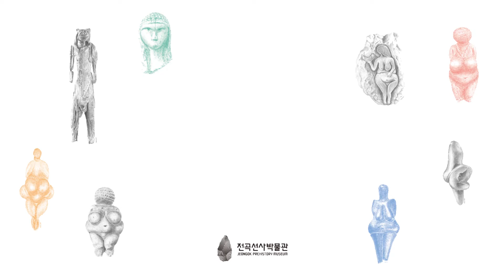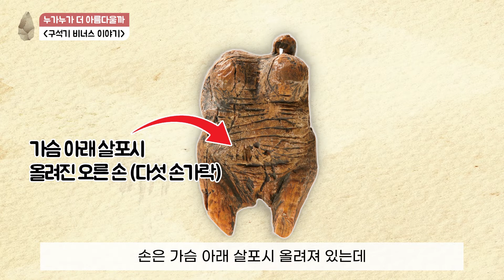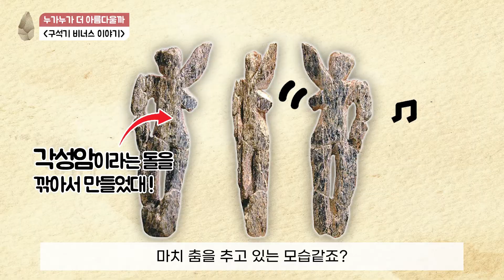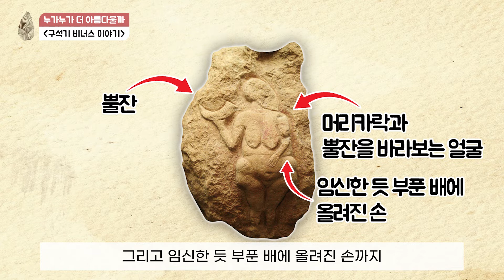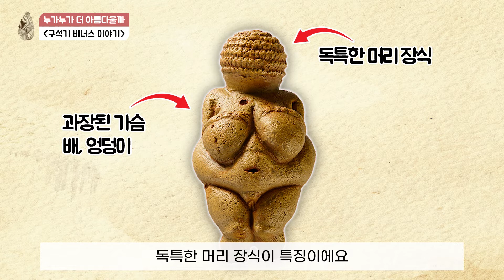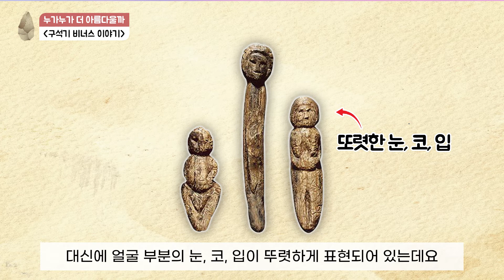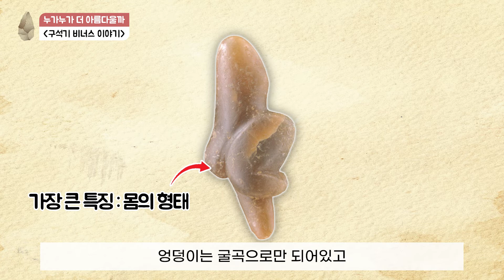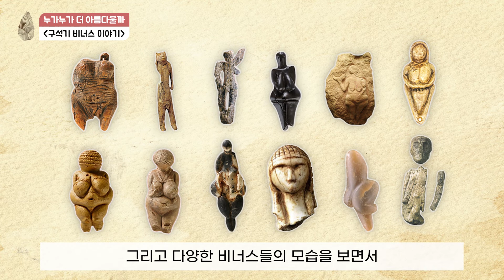[박물관 교육] 전곡선사박물관 온라인 예술교육 “누가누가 더 아름다울까?_구석기 비너스 이야기”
전곡선사박물관에서 체험교육키트와 온라인 영상을 같이 준비했어요!

“누가누가 더 아름다울까_구석기 비너스 이야기”는 선사시대 당시 사람들이 가졌던 아름다움의 기준과 아름다움을 어떻게 표현했는지에 대해 알 수 있는 영상이에요~

체험교육키트를 박물관 뮤지엄샵에서 구매하고, 각자 나만의 말타비너스를 만들어 봐요!😊